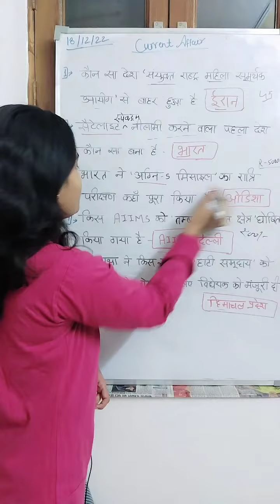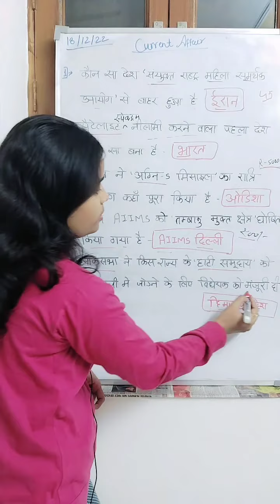Current Affair December 18, 2022 for Competitive Exam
What are the recent current affairs?
What are the main current affairs of 2022?